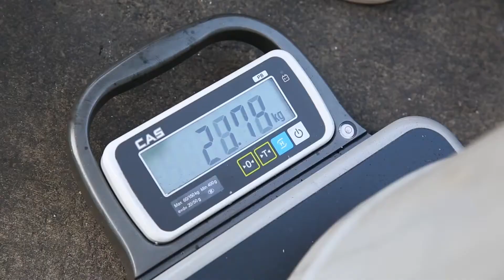Niulife - We Give It All Back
Niulife is a different kind of company that invests all profits from the sale of Coconut products back to the villages.
Niulife is a social enterprise changing the lives of remote island communities. Watch our story to find out how.